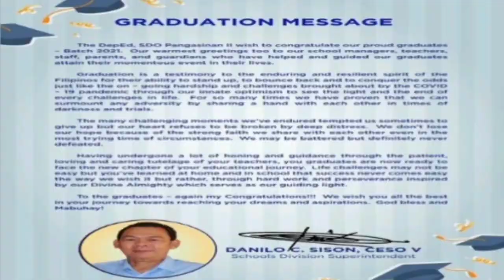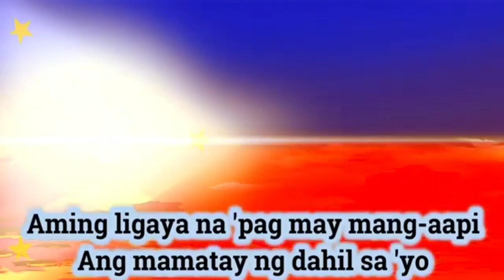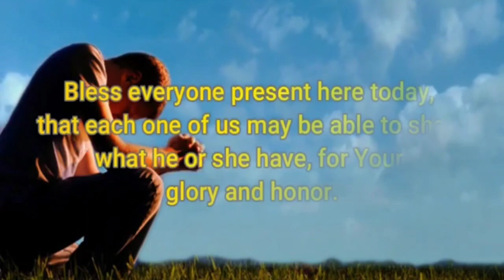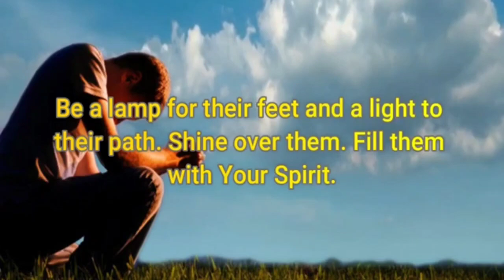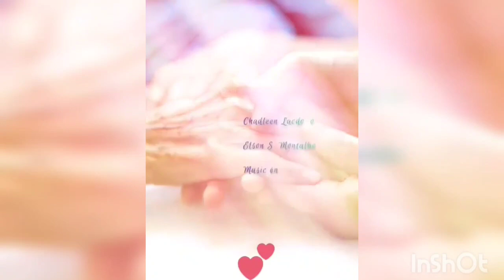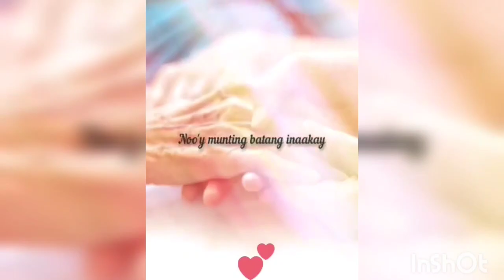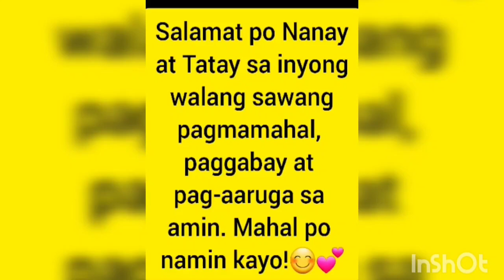SANTIAGO ES VIRTUAL GRADUATION AND MOVING UP CEREMONIES 2020-2021